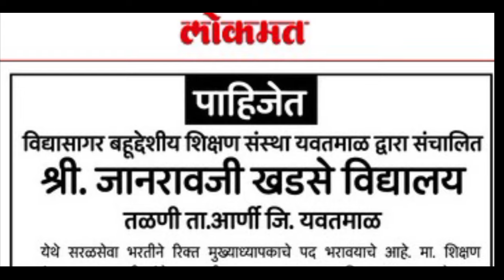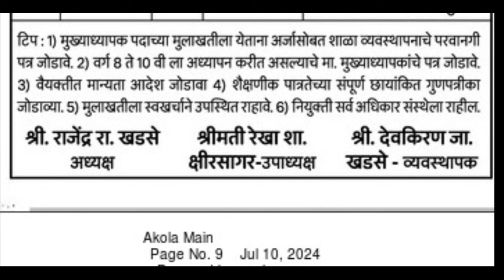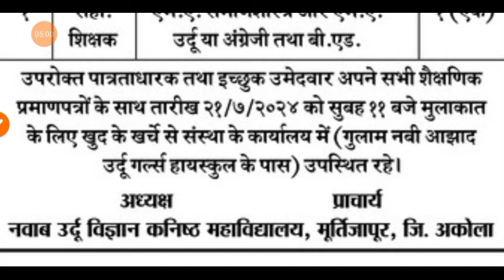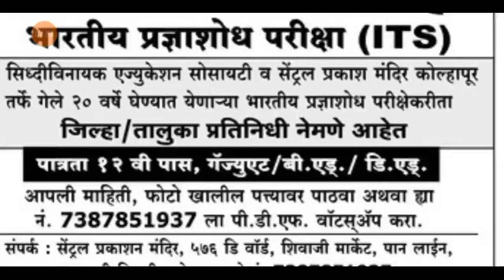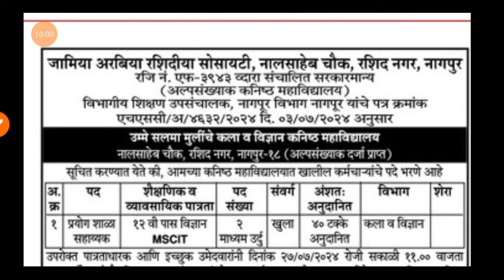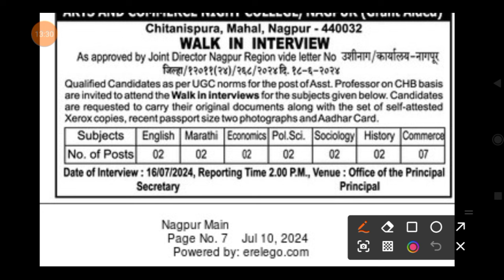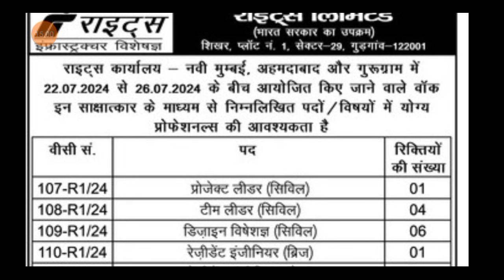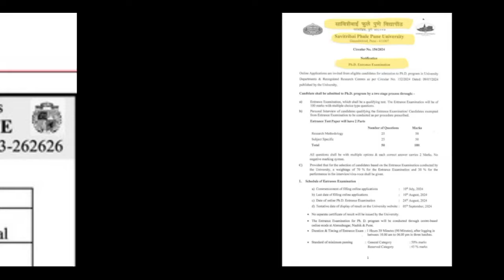शिक्षकभरती |100% अनुदानित अल्पसंख्यांक शाळेच्या जाहिराती |sharad शिक्षक भरती अपडेट#pavitra portal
शिक्षकभरती | मुख्याध्यापक|क्लर्क | प्रयोगशाळा सहायक|शिक्षक व प्राध्यापक